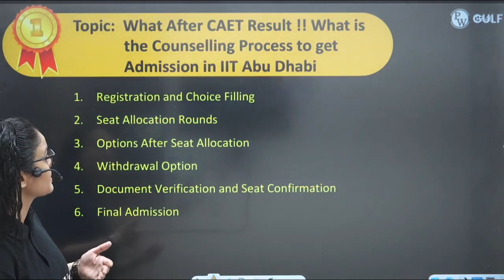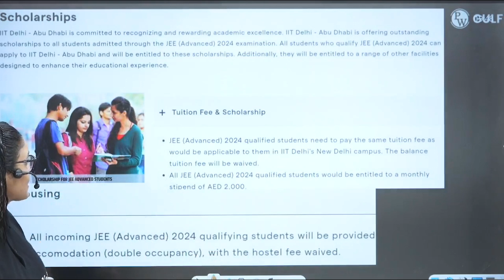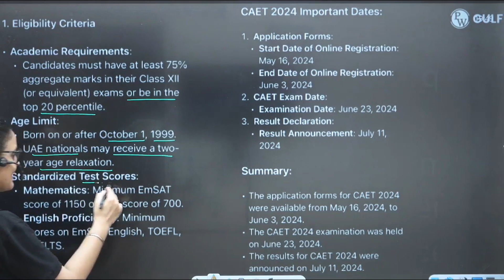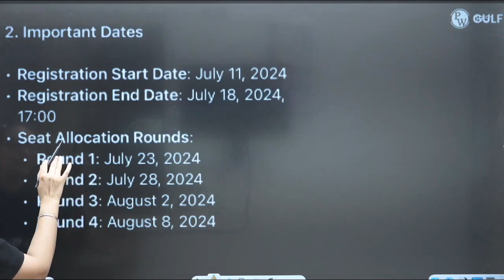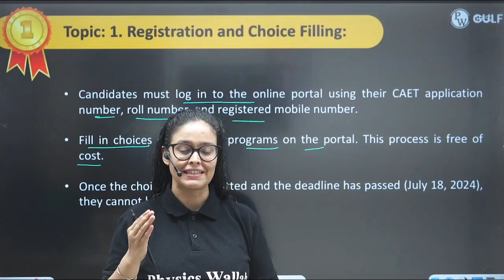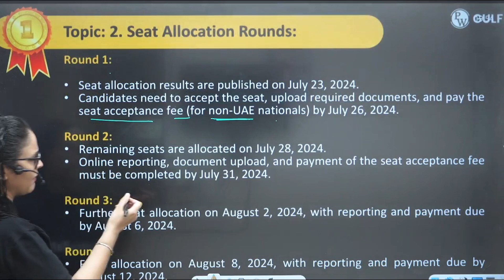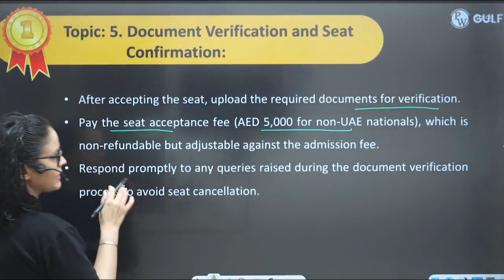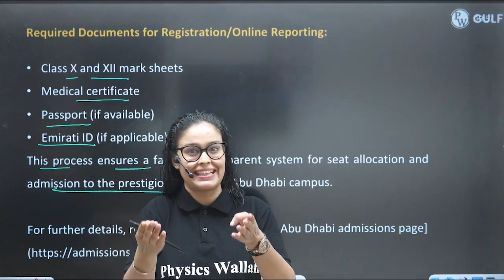CAET Counselling Process For IIT Abu Dhabi | For 2025 CAET Aspirants 🔥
👩‍⚕️The CAET Counselling Process for IIT Abu Dhabi 2025 involves registration, choice filling, and seat allocation based on merit. After registering, candidates can select their preferred programs. Seats are allotted according to ranks and availability. Post-allocation, students must confirm their seats by submitting necessary documents and paying fees within the stipulated time.